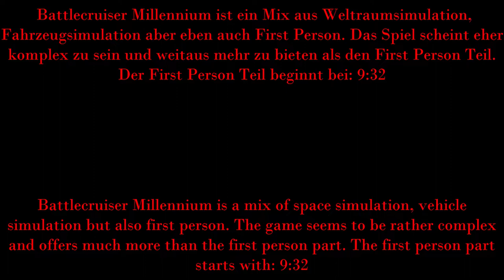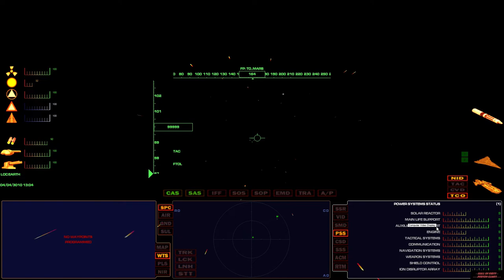Battlecruiser Millennium (2001) PC (FREE)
►►►OPEN INFOBOX FOR MORE INFOS◄◄◄

►Gameplay:◄
9:32

G2A Join my team to support me: Please ask for an Invite link